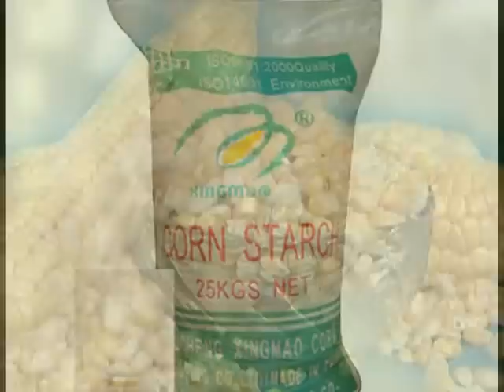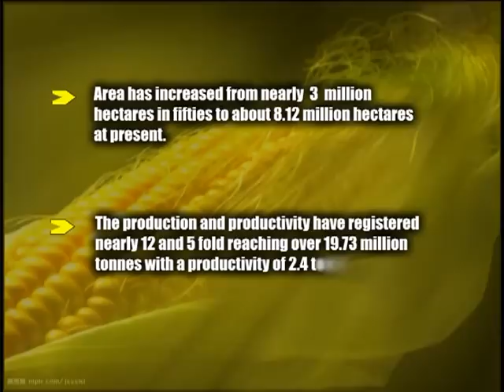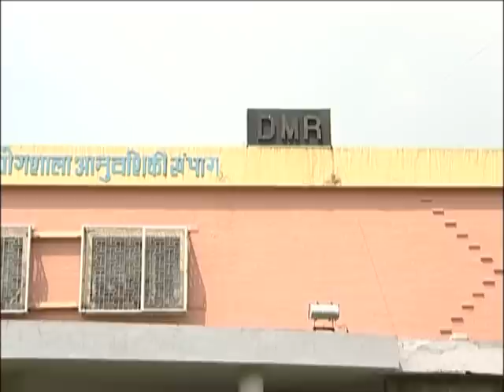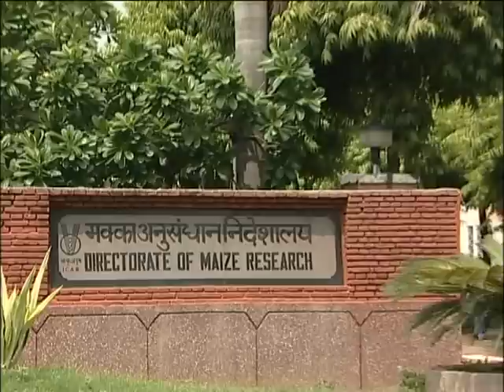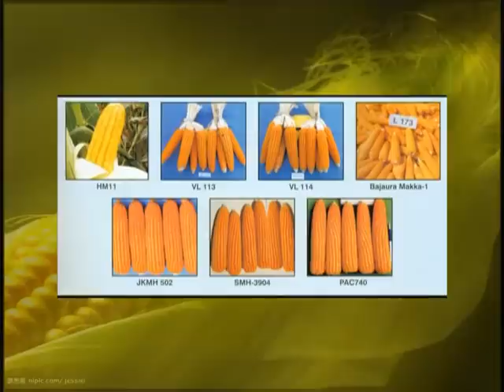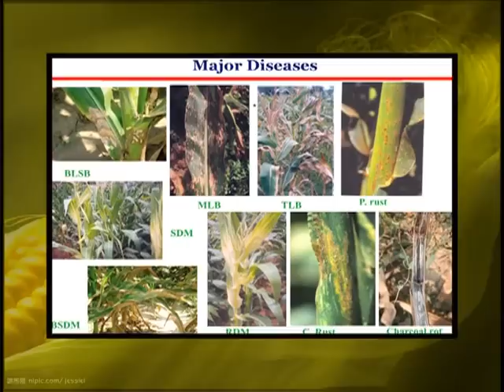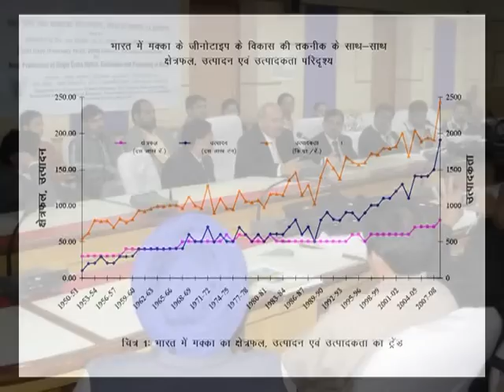Directorate of Maize Research: An introduction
A 12 minute corporate film about Directorate of Maize Research- an institute of Indian Council of Agricultural Research, India